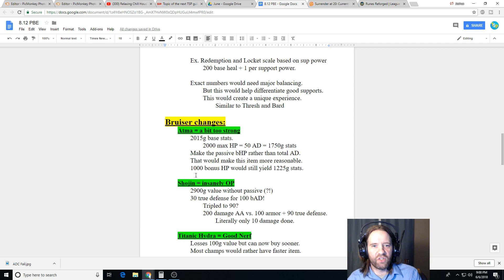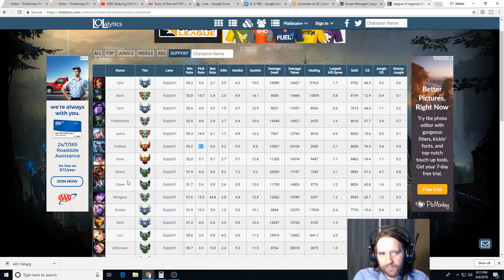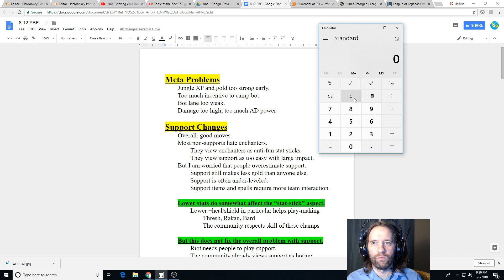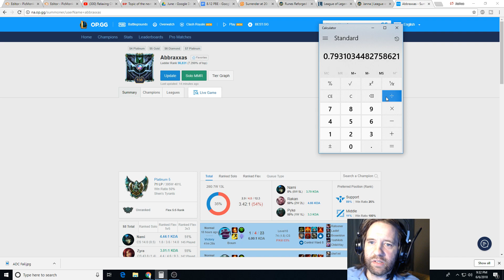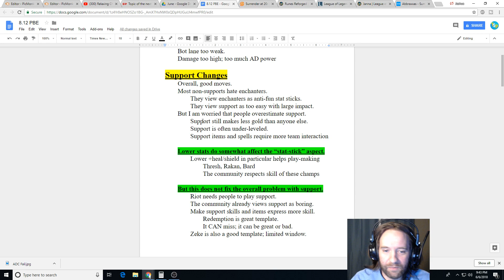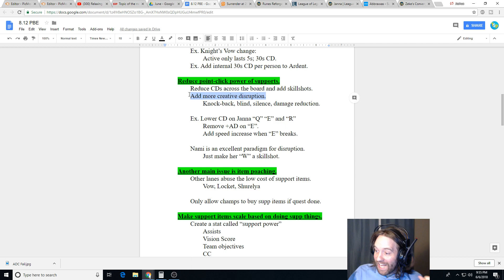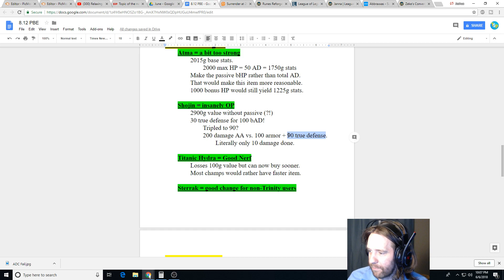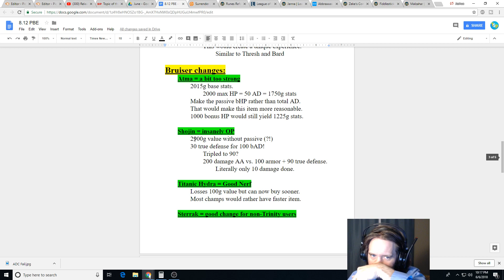8.12 PBE Support Changes In-Depth -- League of Legends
Welcome friends!  This video discusses the 8.12 PBE Changes in-depth.  You may find time-stamps below:

1:00 = Current Problems With Meta (Jungle, Bot, Overall DMG)

15:00 = Why "Solo Carry" Concept is Problematic for Balance
27:30 = Why Shield Supports Are Difficult to Balance
34:30 = Why Enchanters Crowd Out Other Support Types
43:30 = Why +Healing Stat Is Too Strong
50:00 = Why the Support Economy Is NOT Overpowered
1:07:00 = Solutions to the Support Dilemma
1:15:00 = More Skill-shots, Item Actives, Lower CD, Lower CC
1:19:00 = Problem of Item Poaching

1:25:00 = Bruiser Balance (Atma, Shojin, Hydras, Sterrak)

I stream ranked games starting at 9:30 PM EST Monday-Friday.  Come join the conversation and hang out with the wonderful community we are building.